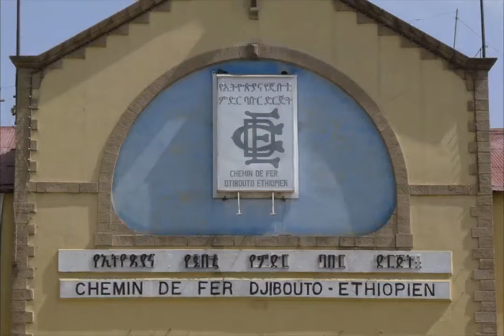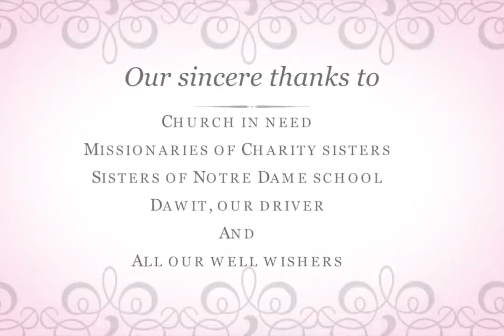Charity mission 2016 Community of st John Addis Ababa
Community of Saint John in Addis Ababa
Charity mission with youth